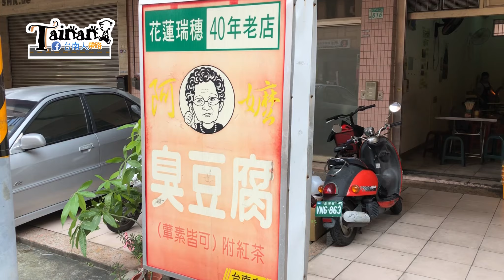台南人帶路/台南北區/食記FOOD#121/阿嬤臭豆腐/TAINAN SERIE/又臭又酥好味道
好吃臭豆腐又一家
40年手藝傳承至今
酥脆多汁同時滿足
加上辣椒又增添風味
還有免費紅茶可以喝喔!
趕快來看影片吧!

店家資訊
店名：阿嬤臭豆腐
地址：台南市北區北門路二段612號

營業時間（周一公休）
14 : 30 - 19 : 30